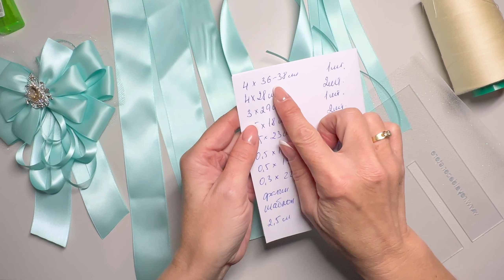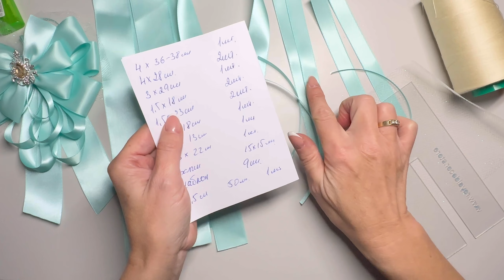Пышный бант на елку. Легко и просто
Мои контакты.                                                                                                                                                      💝 Мой Instagram natalie_flowers_hdm.                                                                                                                                             Telegram канал.  Вконтакте Сылка на Donat. На развитие канала